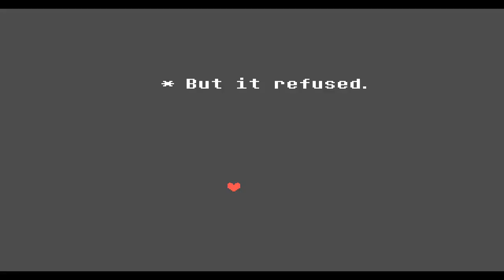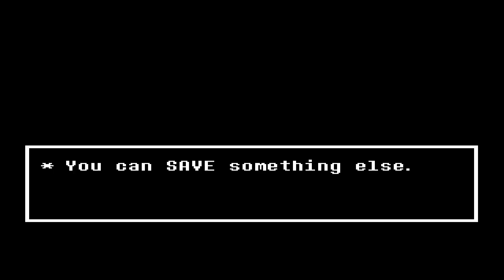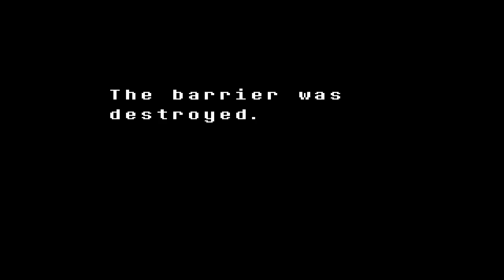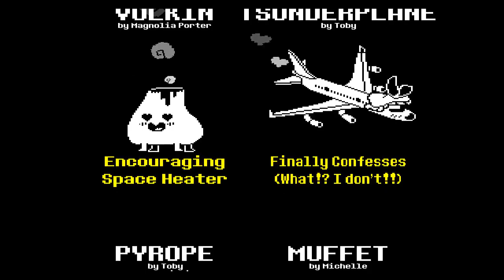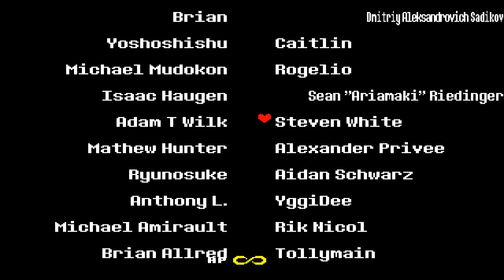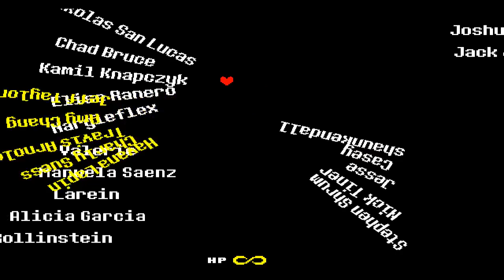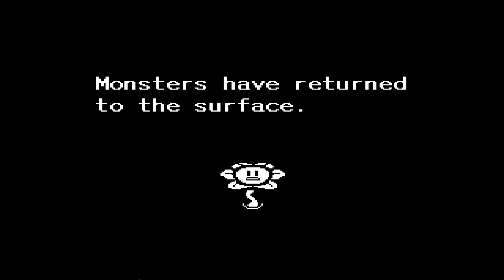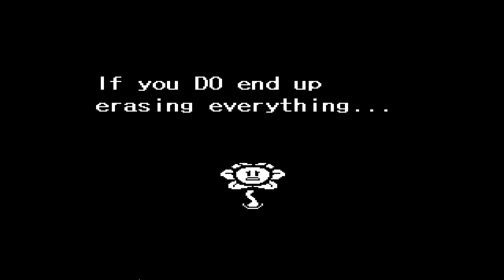The End of Pacifist